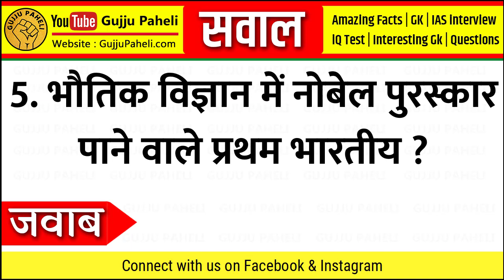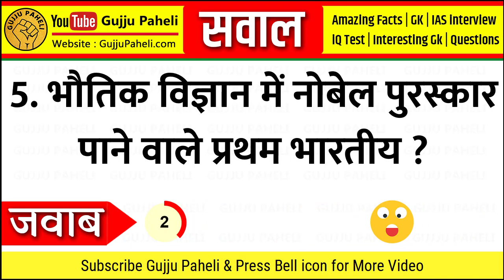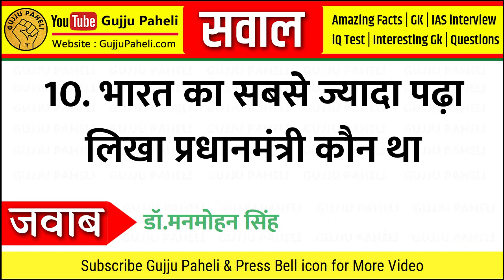भारत का सबसे ज्यादा पढ़ा लिखा प्रधानमंत्री कौन था? | Interesting GK Part 56 | Gujju Paheli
Most brilliant GK questions with answers Of UPSC, IAS, IPS, Interview Questions Gk GK2021 Part-56